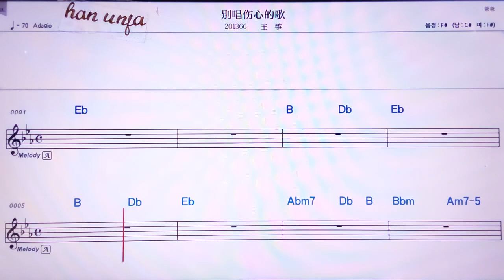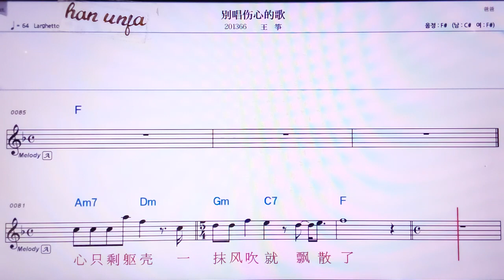💖 비애창쌍씬더꺼/왕쩡 👍MR,노래방, 악보, 코드,Karaoke With Sheet Music